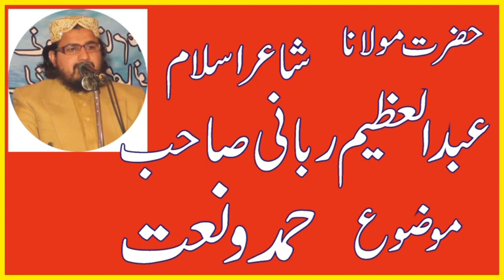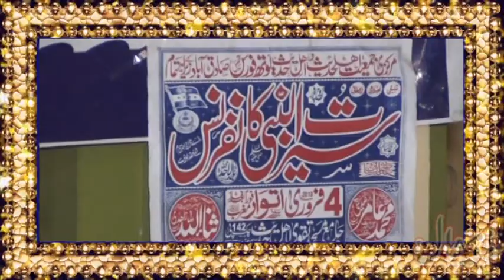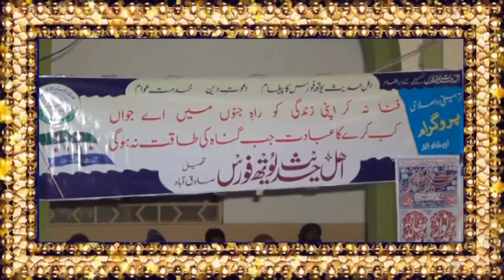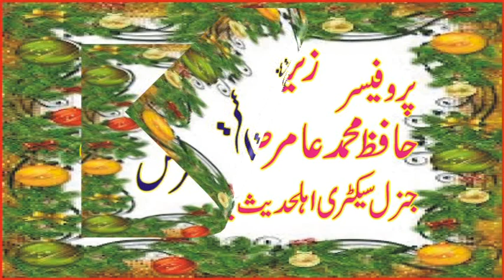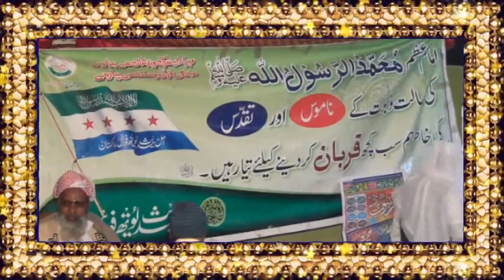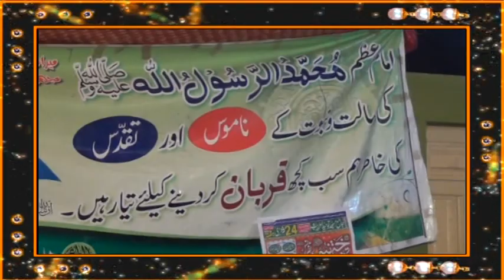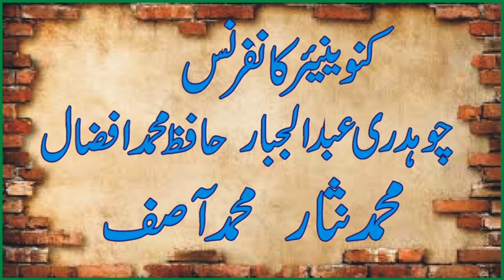Beautiful & Amazing Hamad o Naat-Abdul Azeem Rabbani-2019-Ishfaq Islamic Sahiwal